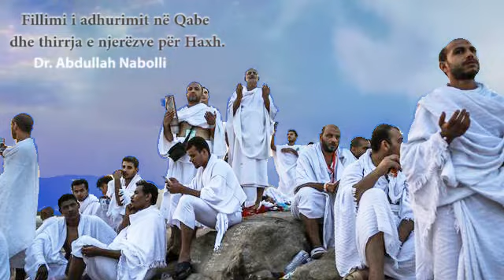Fillimi i adhurimit në Qabenë e nderuar dhe thirrja e njerëzve për Haxh. Dr. Abdullah Nabolli